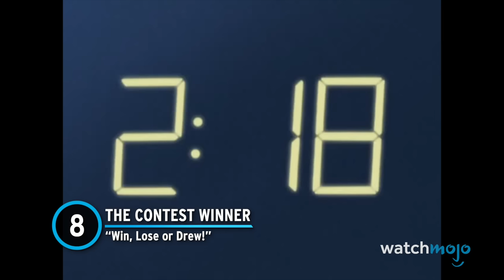Top 20 Pokemon Moments That Will Make You Cry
These tear jerking moments may cause you to experience an emotional breakdown. For this list, we’ll be looking at the saddest or most emotional scenes in Pokémon that are destined to cause a few waterworks. Our countdown includes “A Togepi Mirage!”, “Charizard's Burning Ambitions”, “Just Waiting On a Friend”, “Gotta Catch Ya Later!”, and more! What scene leaves you wiping away tears?

Don't forget to play our Live Trivia games at 3pm and 8pm EST for a chance to win cash! The faster you answer, the more points you get!